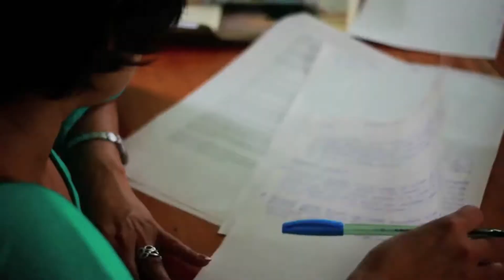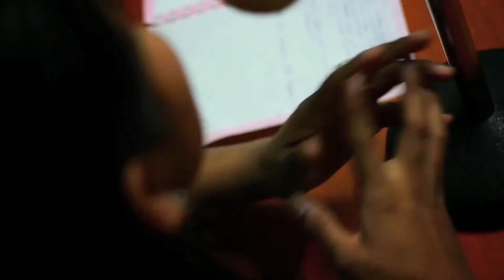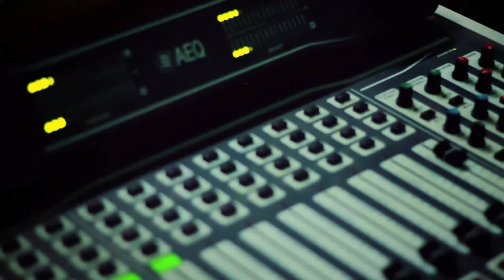Escuela IKUARI deRadio Ucamara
La escuela IKUARI de radio Ucamara para la enseñanza de la lengua kukama "Cantando y narrando" podría cerrar a casi un año de haberse abierto por no contar con apoyo para los maestros sabios ancianos y ancianas de la lengua kukama. Les pedimos que difundan este video clip que ha nacido en esta experiencia dura de recuperar la lengua kukama en Nauta-loreto-peru para ver si alguien nos ayuda a continuar este trabajo..